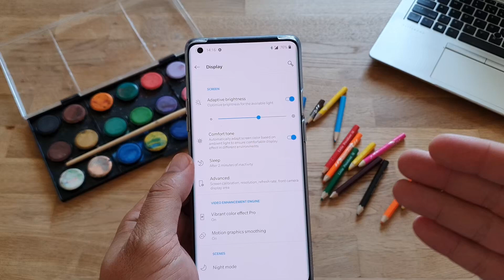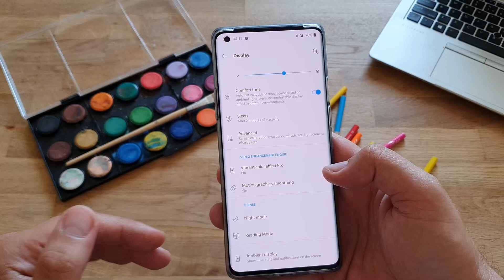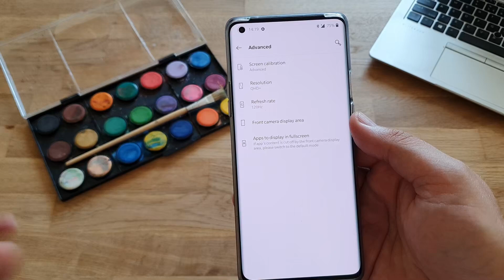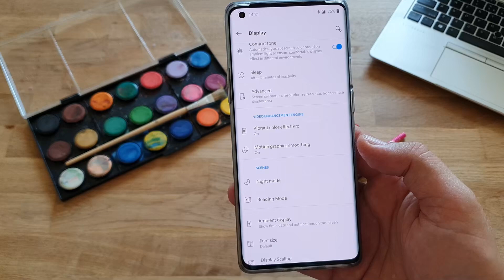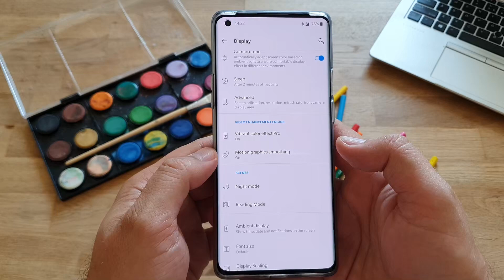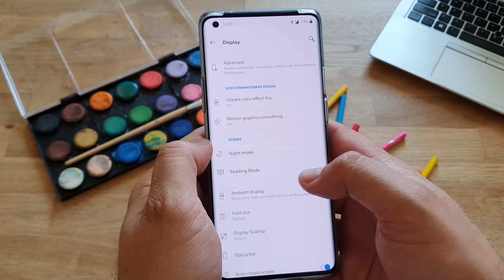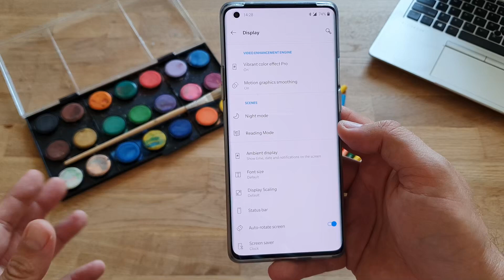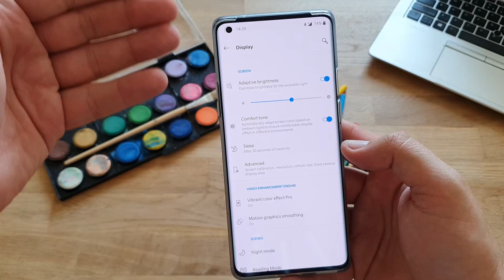OnePlus 8 Pro Tips & Tricks - The Display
Master OxygenOS with my OnePlus 8 Pro Tips & Tricks! This episode is focused on the display.

for new videos & for chat